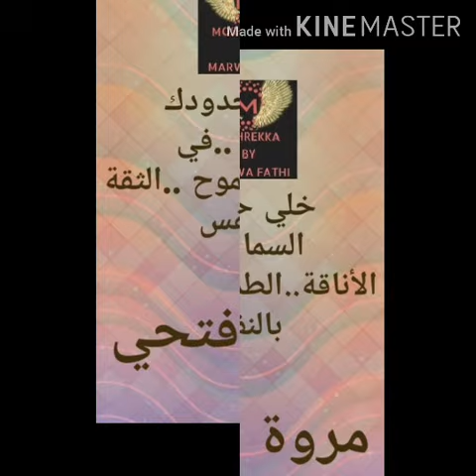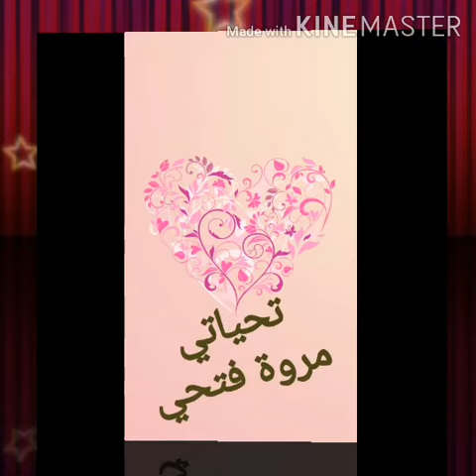لمحبي اللووون الجنزاري 😉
شنطة هاندميد تقدري تستعمليها بطريقتين سلسلة طويلة او اليد الجلد القصيرة 😄..وفيها جيبين كبار بالداخل ☺